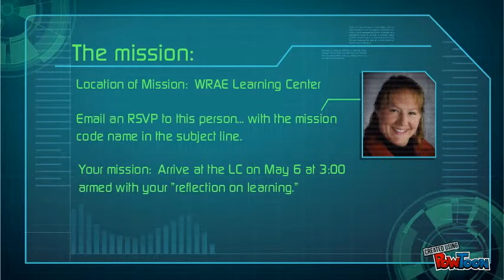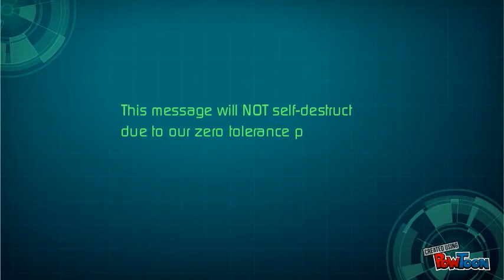Academic Team Invitation